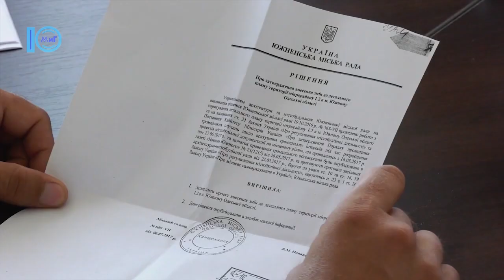Комісія з перевірки фактів в заяві підприємця В. Мартинюка - Южненські новини - 22.07.2019